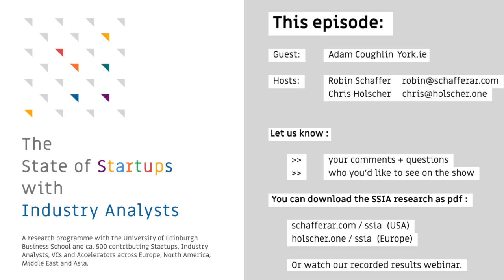Adam Coughlin of York.ie about the State of Startups with Industry Analysts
Adam Coughlin is the Co-Founder and CMO of York.ie, a startup investment and advisory firm, headquartered in Manchester, USA. Adam has more than 10 years of experience in B2B tech at enterprise-, midsized and small companies and has seen the challenges and benefits of working with industry analysts from every angle. York.ie is currently working with ca. 75 startups from seed to scaleup stages. Therefore one key point in the conversation was how analyst houses should align their offerings better to the evolving needs of startups along their growth journeys. And Adam shares how startups should up their game, too, and seek guidance on working with industry analysts more proactively and strategically. Adam shares critical insights on accelerating product market fit, brand amplification and more by using industry analyst relations smartly.

The SSIA Interview Series is a bi-weekly video podcast hosted by analyst relations specialists Chris Holscher and Robin Schaffer. We speak with practitioners across the B2B tech playing field. You get first-hand experiences, from innovative startups and the people in charge of product-market-fit, brand reputation, and scaling the business. And you get the inside perspective from industry analysts who constantly examine vendor relevance, buyer demand, innovative approaches, and the changes and disruption that happen to entire categories that seemed to be cemented just yesterday...